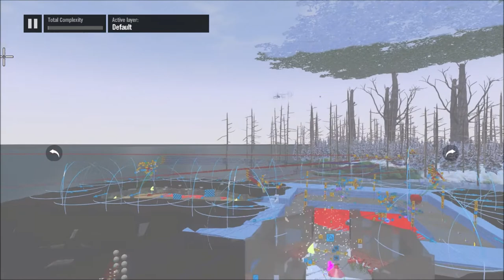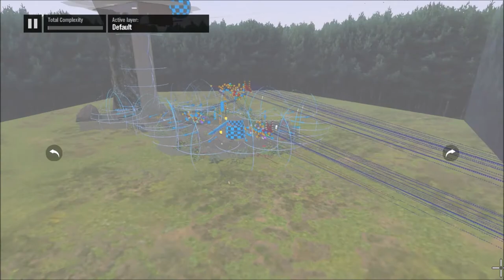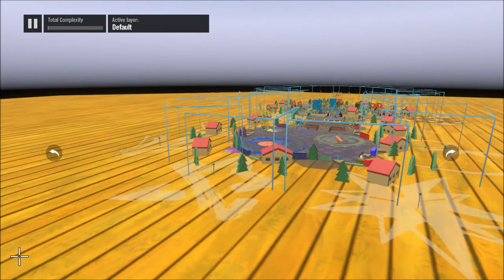Trials Rising | A Pikmin 2 Adventure 100% SkillGame Showcase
I Created This Skillgame, About 3 Weeks Of Work !
From Pikmin 2, My Favorite Locations
Music Is Also From Pikmin 2 !
Diamond Is 1895 Score, Means All Collectables !!